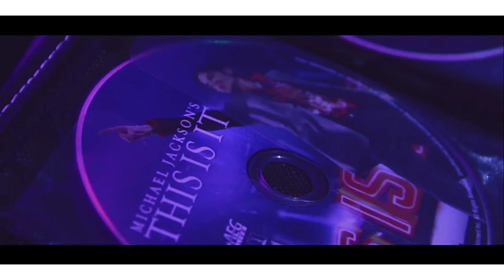YES JACK CROONER IS MICHAEL JACKSON IMAGES